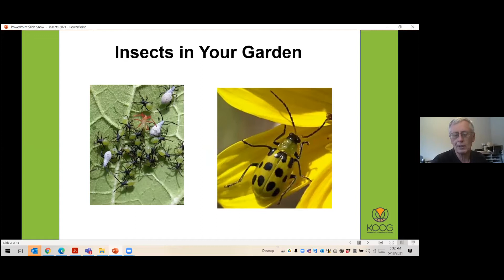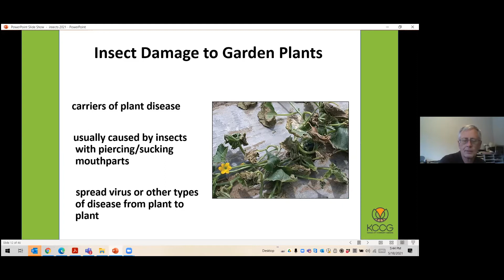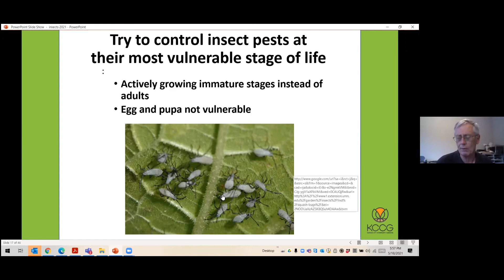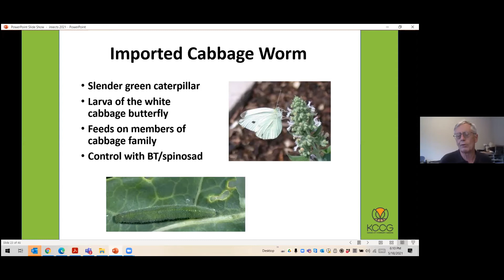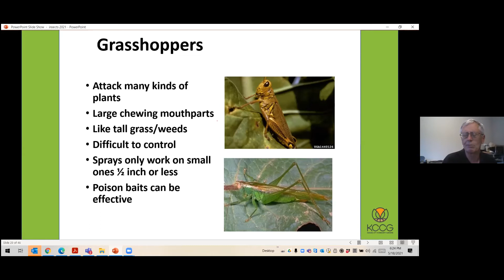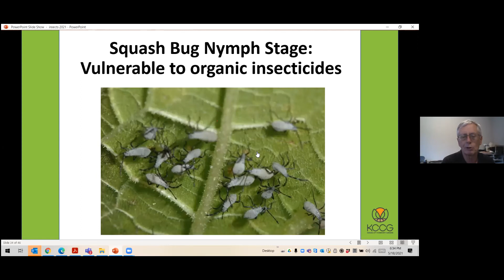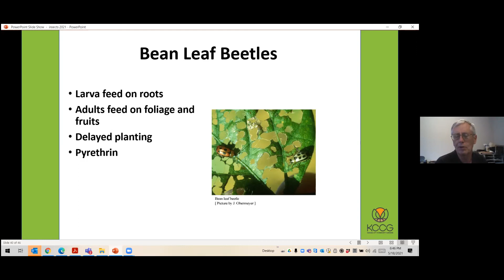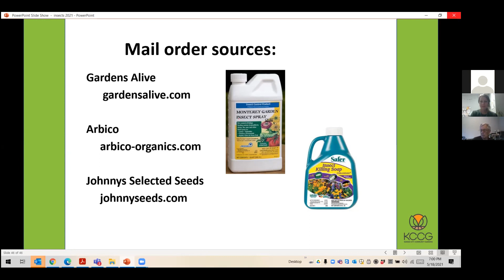Insect in the Garden Workshop 2021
Do you ever wonder whether the insects in your garden are helping or harming your plants? Learn about the common insects found in our area so that you can identify garden pests as well as the beneficial insects. We will also discuss how to control problem insects safely and effectively.